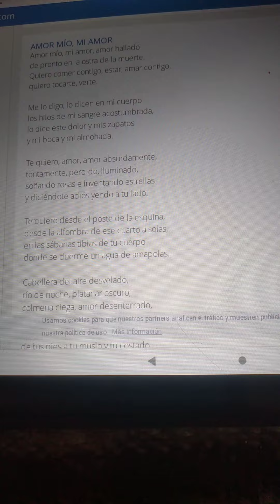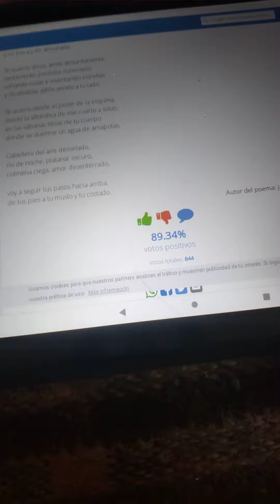Amor mío, Amor de Jaime Sabines, declamada por Leticia Salazar